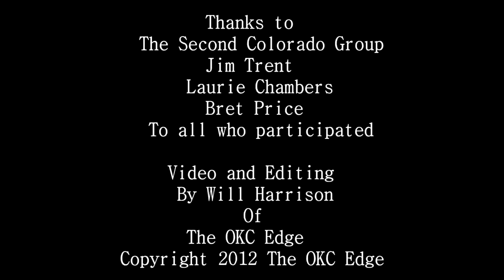Behind the scenes - Civil war reenactors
Footage was recorded at the Civilwar ball in Stillwater,OK. Videoed by Will Harrison of The OKC Edge. Documenting reenactment, with a forward by Jim Trent.